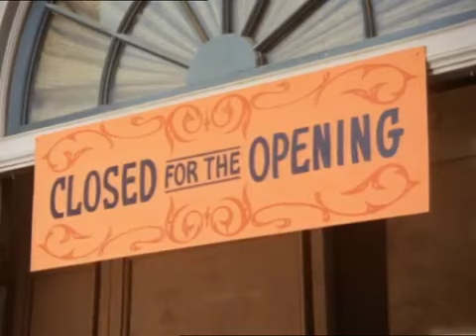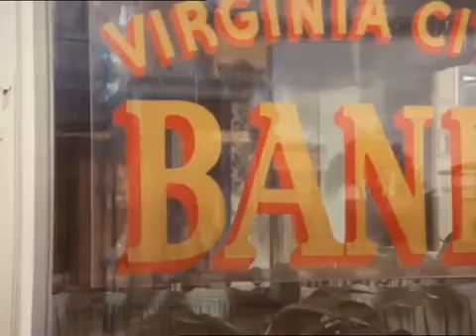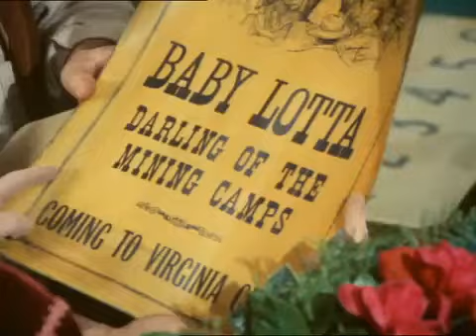BONANZA s. 11, ep. 22 / EN - whole series